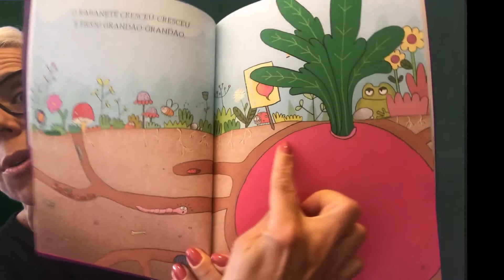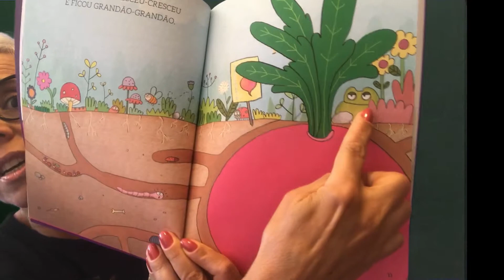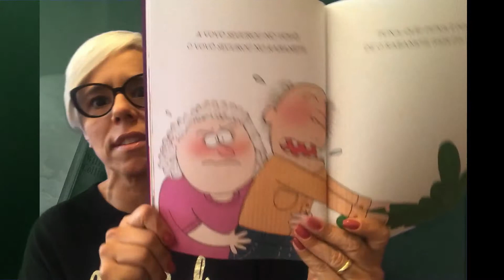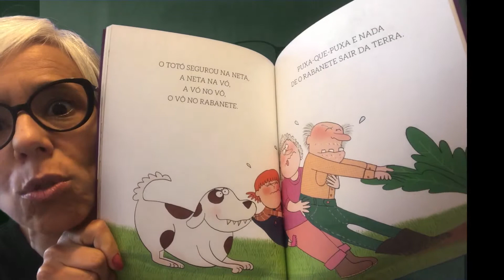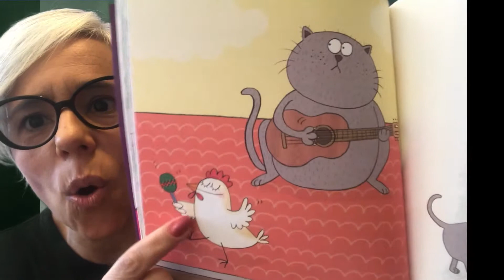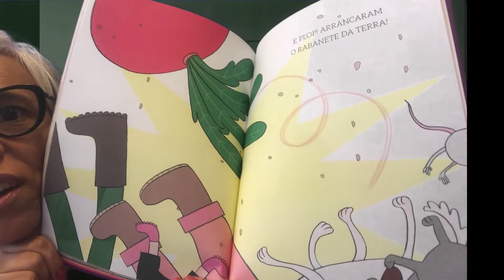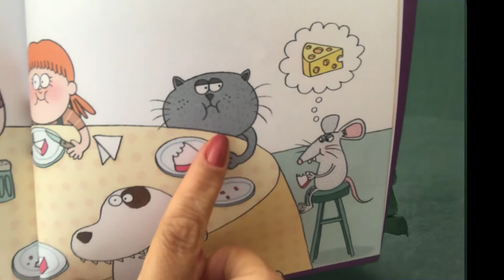Hoje é dia de história de acumulação!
O avô plantou um rabanete e... adivinhem? Não consegue retirá-lo da terra. E agora? Descubra, neste vídeo, o que vai acontecer na história " O grande rabanete", de Tatiana Belinky.